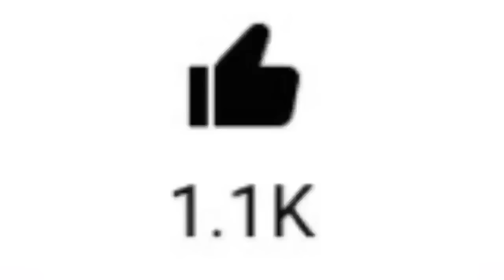THE STUPIDEST GEN ALPHA KID ON THE INTERNET (Full Movie!)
Connor Pugs tells a Storytime about a THE STUPIDEST GEN ALPHA KID ON THE INTERNET (Full Movie!) This Storytime is perfect to Go To Sleep to / Help you Fall Asleep as this funny, cringey and hilarious storytime is hard to not cringe so try not to laugh and try not to cringe at this story!

Today we have another funny Storytime, in the same way Scrubby aka Scrubs and Luna tell their stories over gameplay. If you enjoyed the video I would really appreciate taking a second to press the like button and comment down below and if you like content like this subscribe with notifications on!